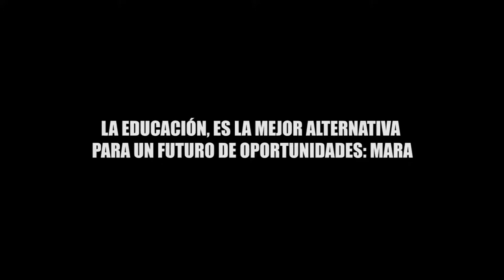LA EDUCACIÓN, ES LA MEJOR ALTERNATIVA PARA UN FUTURO DE OPORTUNIDADES MARA